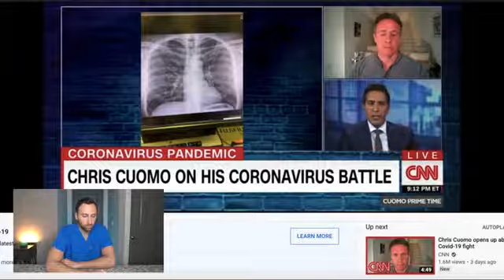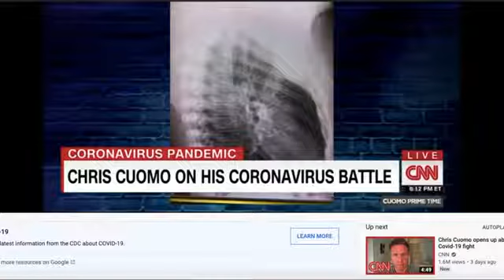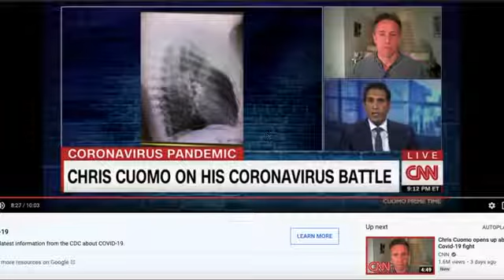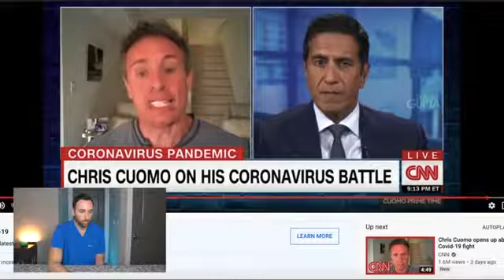DOCTOR Explains COVID 19 Chest X ray Coronavirus CNN Chris Cuomo